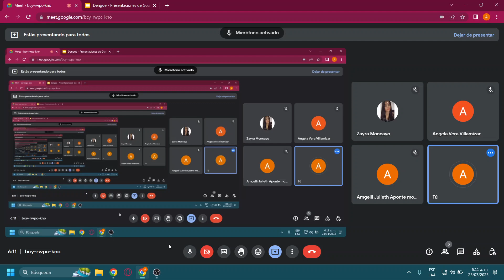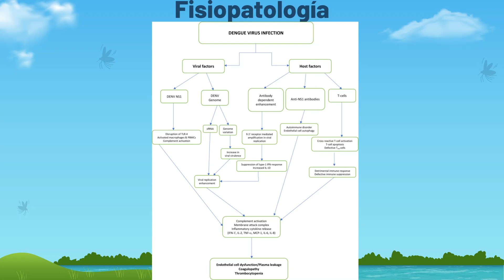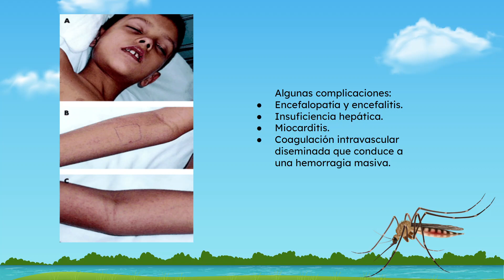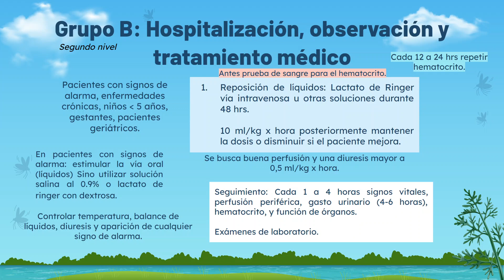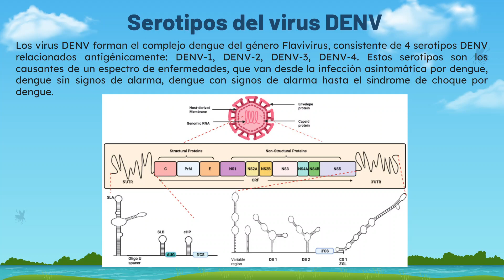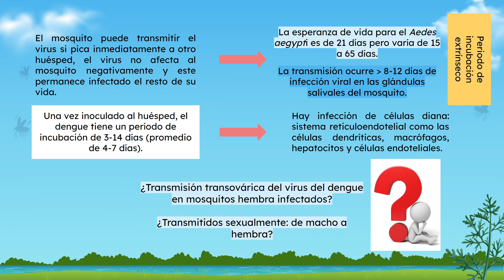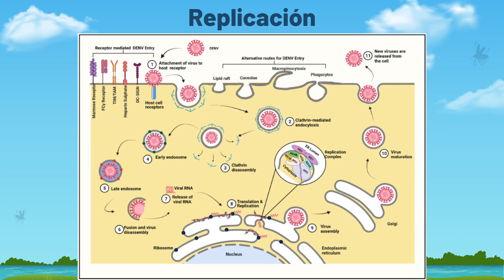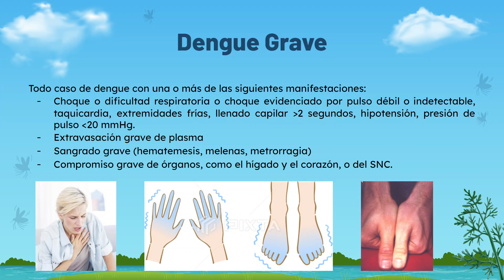Dengue [Medicina Interna]